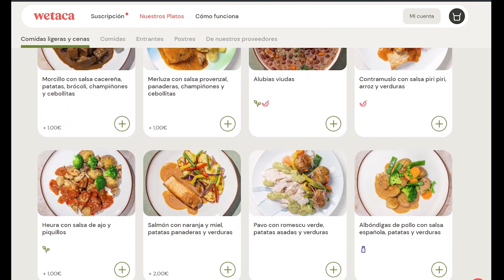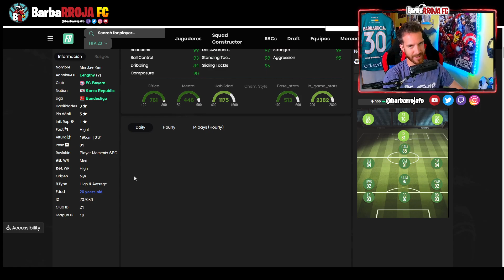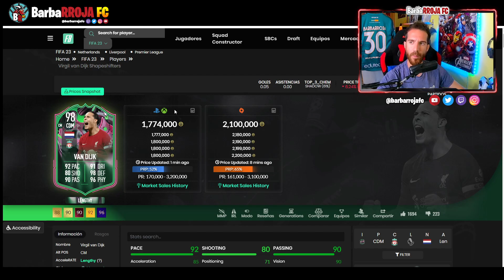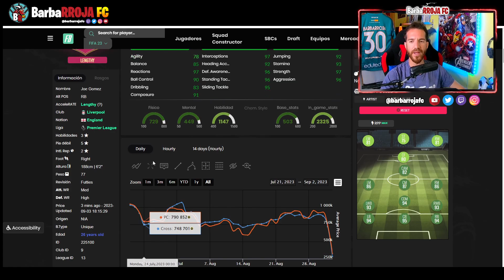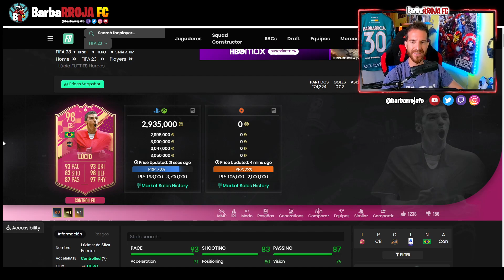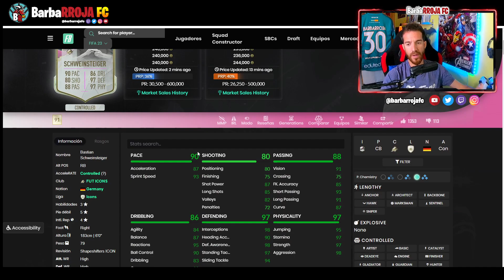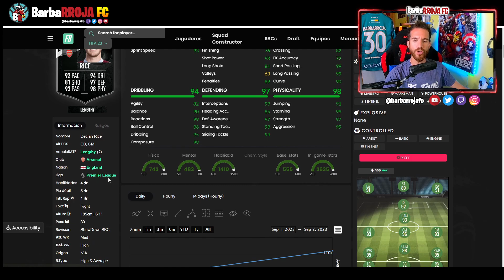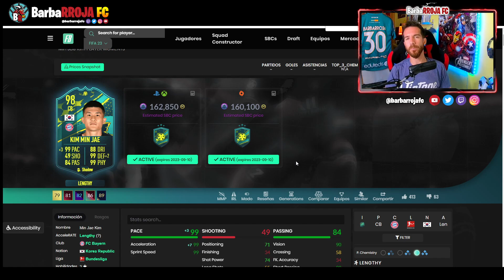KIM MIN-JAE 98: CENTRAL MUY TOP con PEROS en FIFA 23 | ¿Vale la pena MOMENTOS KIM MIN JAE 98?